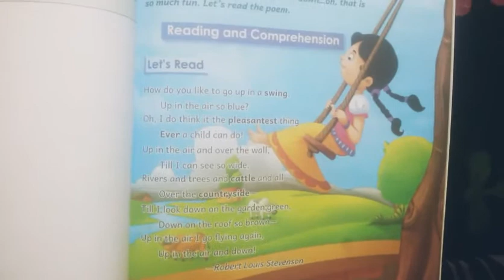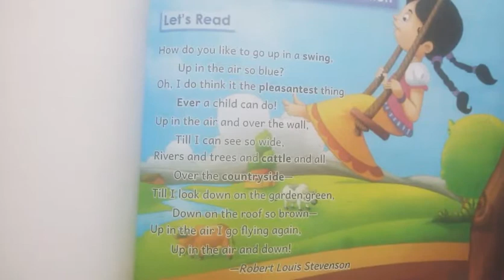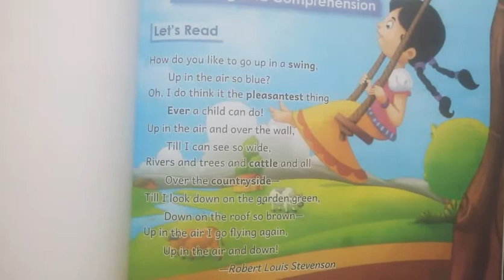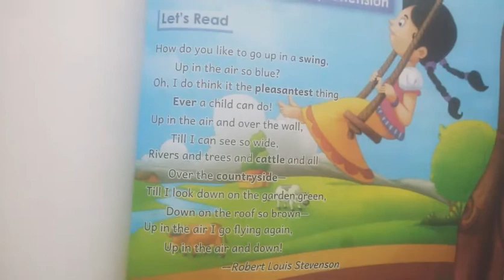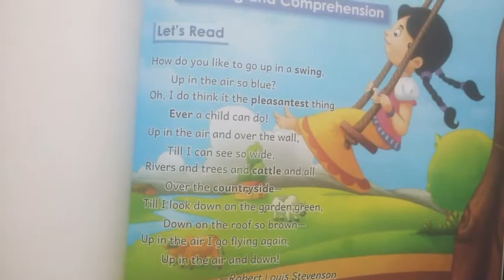Class 1 (English) Poem: "The Swing"